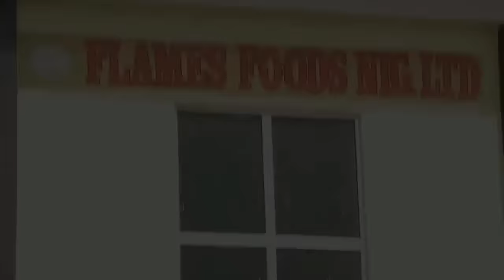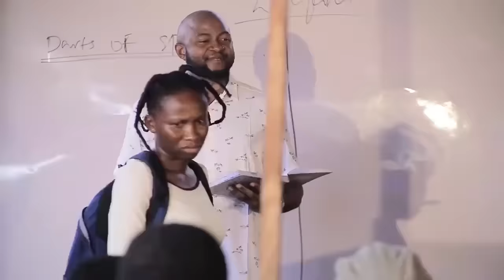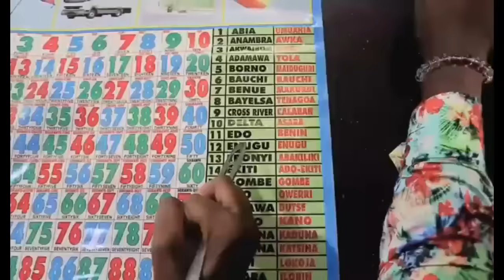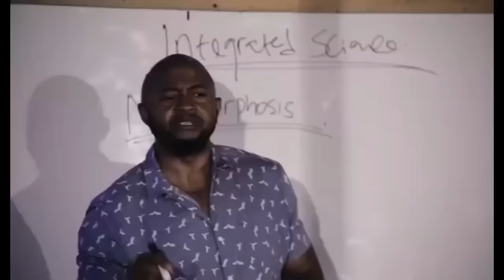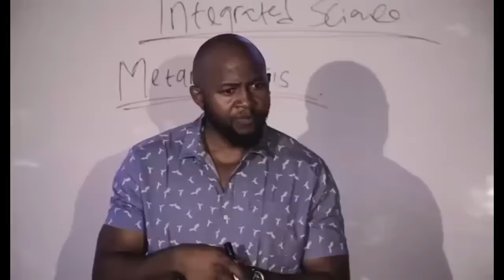The Return Of Frank's Wife | Nollywood Movies 2021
Starring : Jerry Williams, Sonia Uche, Chinenye Nnebe